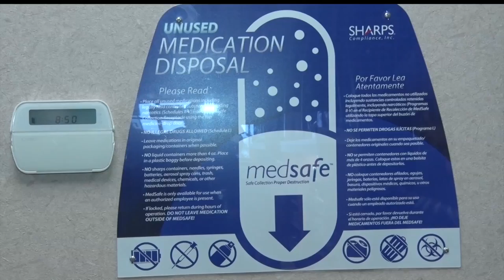Sanford Bemidji Adds Drop Boxes For Medication Disposal